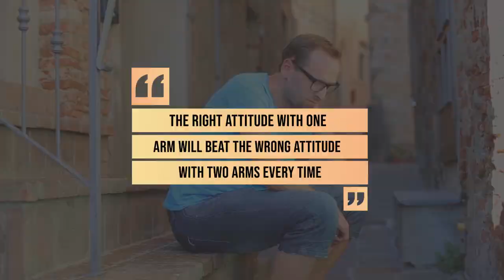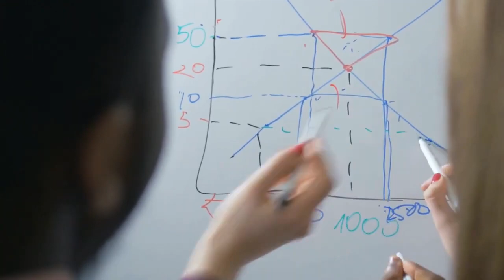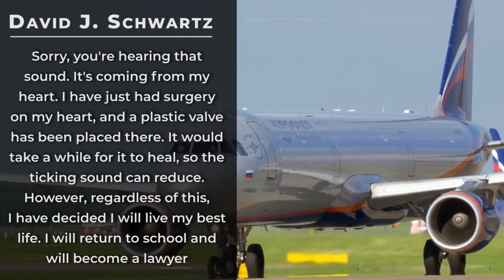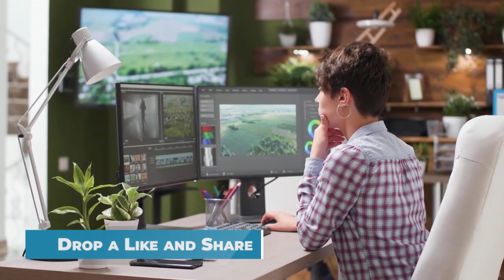Why You Will Remain The Way You Are